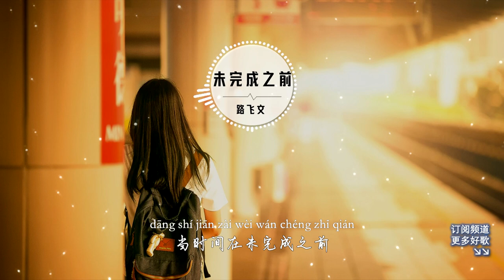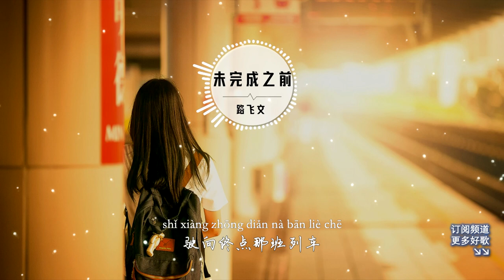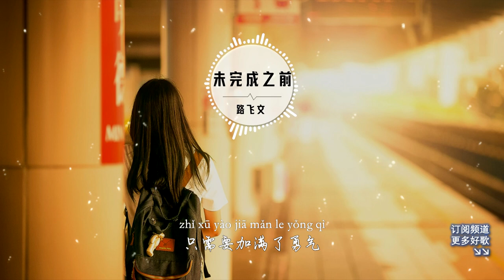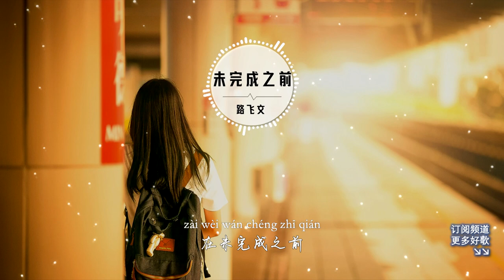路飛文 - 未完成之前【動態歌詞 | Pinyin Lyrics】『在未完成之前 遠處光線指引一個最美麗的遇見』【無損音質】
lù fēi wén - wèi wán chéng zhī qián (Pinyin Lyrics below)

 作詞 : 蔣子睿
 作曲 : 蔣子睿
 編曲 : 牛子健

還記得那些夜晚聽你說
說星空又排列組合
我們兩個人就坐上了
駛向終點那班列車
看到盛開著的
把汗水流過的
安靜在和自己分勝負的
也許你會好奇我
我來自十年后的你
沒關系不用太訝異
只需要加滿了勇氣
相信你的相信
當時間在未完成之前
你要搶先暫停畫面耐心修剪
加多一些與寂寞做對的情節
在未完成之前
遠處光線指引一個最美麗的遇見
屬于你的遇見
看到盛開著的
把汗水流過的
也許你會好奇我
相信你的相信
在未完成之前
屬于你的遇見
當時間
還在未完成之前
還需要
抬起頭奔跑在雨中
不遠處
那路口快要出現
希望你能記起這些感動
在未完成之前
屬于你的遇見?
啦……
屬于你的遇見

zuò cí : jiǎng zǐ ruì
 zuò qǔ : jiǎng zǐ ruì
 biān qǔ : niú zi jiàn

 hái jì de nà xiē yè wǎn tīng nǐ shuō
 shuō xīng kōng yòu pái liè zǔ hé
 wǒ men liǎng gè rén jiù zuò shàng le
 shǐ xiàng zhōng diǎn nà bān liè chē
 kàn dào shèng kāi zhe de
 bǎ hàn shuǐ liú guò de
 ān jìng zài hé zì jǐ fēn shèng fù de
 yě xǔ nǐ huì hào qí wǒ
 wǒ lái zì shí nián hòu de nǐ
 méi guān xì bù yòng tài yà yì
 zhǐ xū yào jiā mǎn le yǒng qì
 xiāng xìn nǐ de xiāng xìn
 dāng shí jiān zài wèi wán chéng zhī qián
 nǐ yào qiǎng xiān zàn tíng huà miàn nài xīn xiū jiǎn
 jiā duō yī xiē yǔ jì mò zuò duì de qíng jié
 zài wèi wán chéng zhī qián
 yuǎn chù guāng xiàn zhǐ yǐn yī gè zuì měi lì de yù jiàn
 shǔ yú nǐ de yù jiàn
 dāng shí jiān
 hái zài wèi wán chéng zhī qián
 hái xū yào
 tái qǐ tóu bēn pǎo zài yǔ zhōng
 bù yuǎn chù
 nà lù kǒu kuài yào chū xiàn
 xī wàng nǐ néng jì qǐ zhè xiē gǎn dòng
 la ……
❖ 歌曲版權為歌手本人及其音樂公司所有，本頻道只做推廣及宣傳之用。